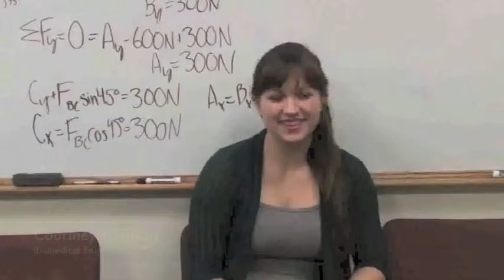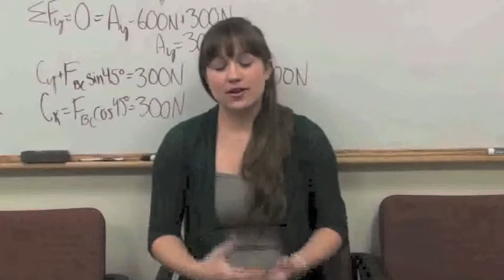Courtney Ellenson (BME'15)